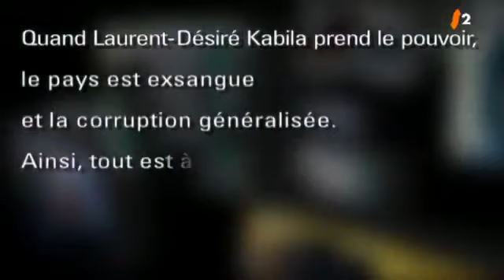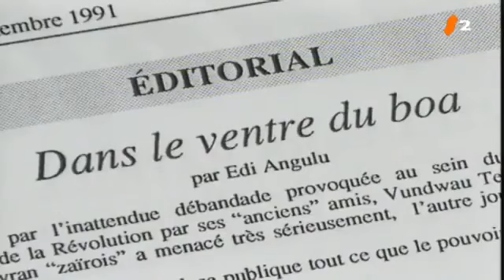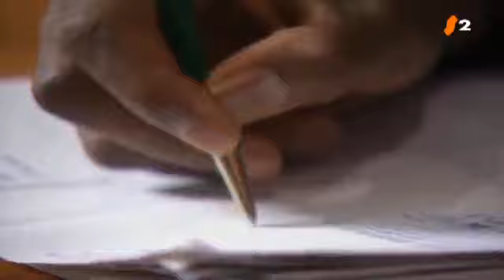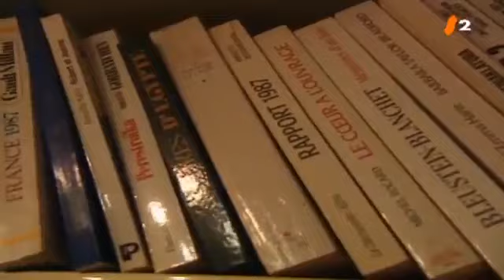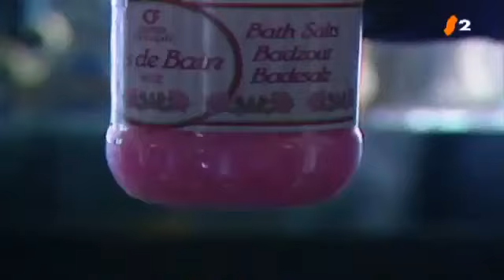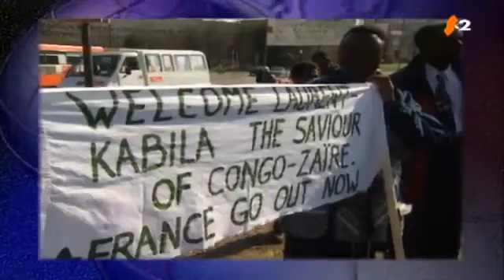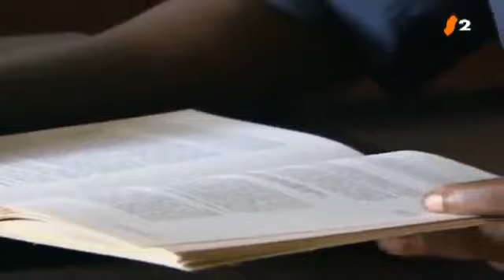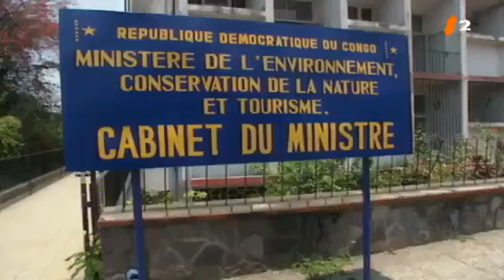l'AFDL de Laurent Kabila | Congo, 1997